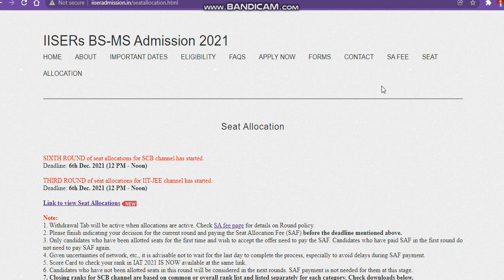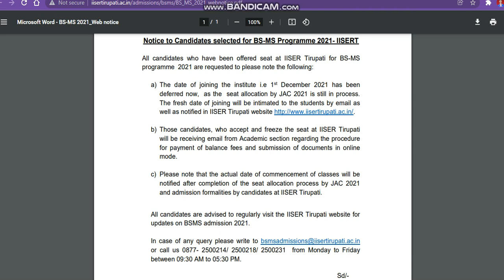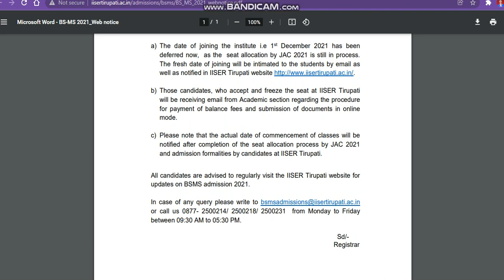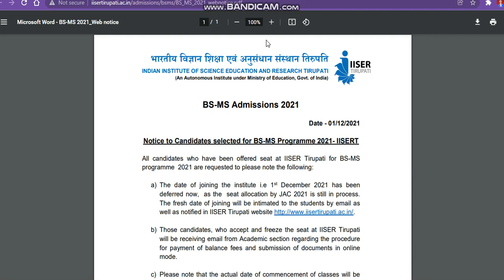IISER Seats Alloted What Is next process ? ! How To Report In IISER ! How To Verify Docoments! IISER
Indian Institutes of Science Education and Research

iiserseatsacceptwhatisnextprocess?cutoff
iiserreporting
iiserreporting 2021
iiserseatsacceptwhatisnextprocess?2021 Direct Admision
Direct Admission IISER
iiserseatsacceptwhatisnextprocess?2021
iiserseatsacceptwhatisnextprocess?2021
iiserseatsacceptwhatisnextprocess?2021
IISER University
iiser direct round no sets alloted
iiserseatsacceptwhatisnextprocess?2021
iiserseatsacceptwhatisnextprocess?cutoff
iiserseatsacceptwhatisnextprocess?cutoff
Indian Institutes of Science Education Researcand h
iiserseatsacceptwhatisnextprocess?cutoff
iiserseatsacceptwhatisnextprocess?cutoff